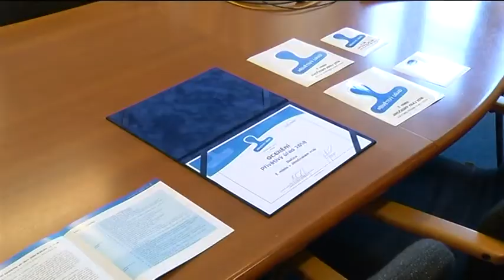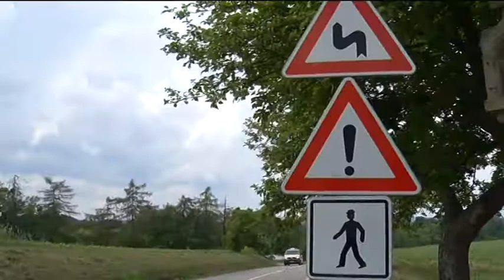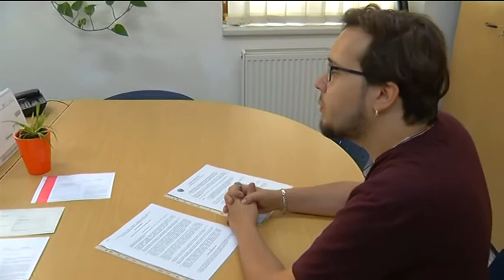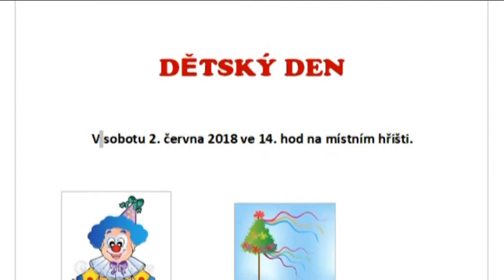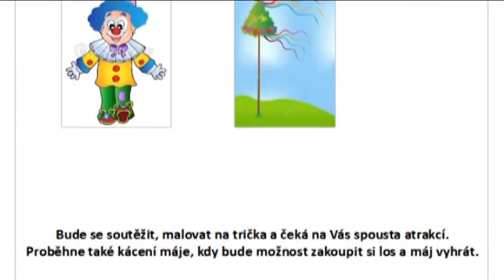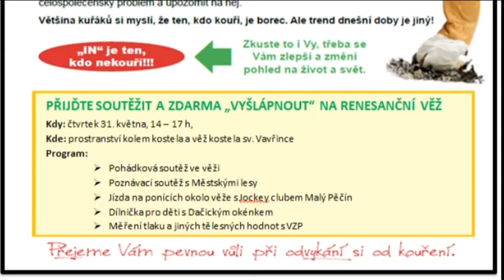DATEL - Dačické zprávy Dačické televize 25. 5. 2018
1. Místa ve školkách budou pro všechny
2. Dačická ZUŠka bude zapisovat nové žáčky (1.6. a 4.6.)
3. Dačice mají Přívětivý úřad
4. Cyklostezku do Toužína pomůže uhradit dotace
5. Bilance přestupků za rok 2017
6. V Dačicích proběhne den bez tabáku (31.5.)
7. V Borku se chystá den dětí (2.6.)
8. Roztančená kostka cukru